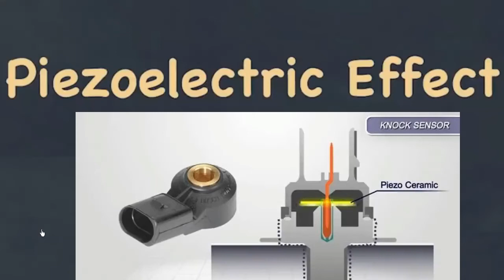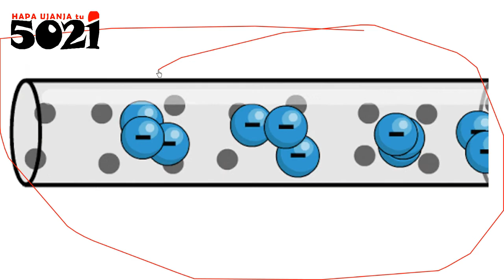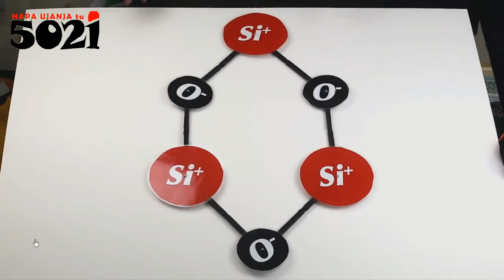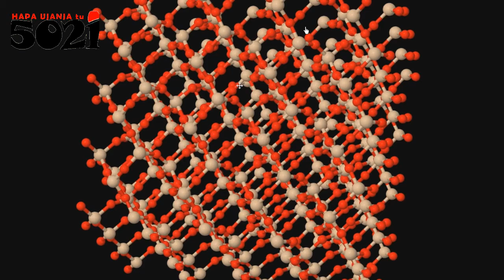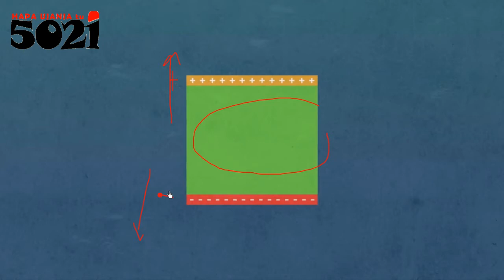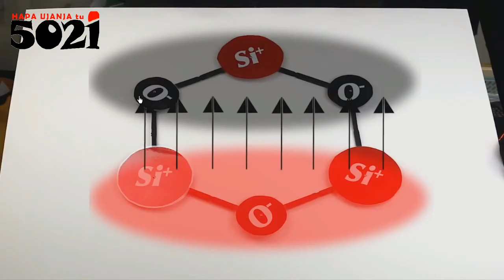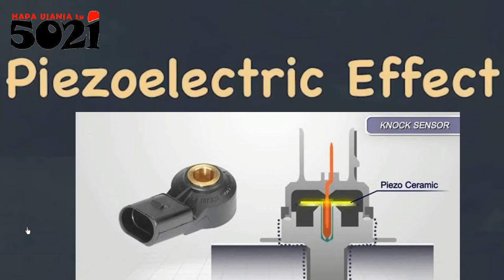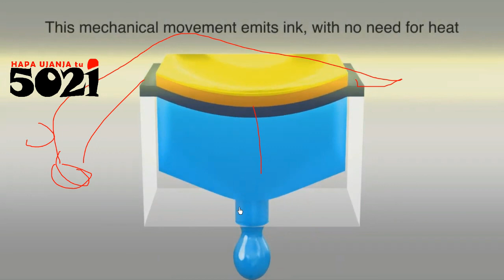PIEZOELECTRIC EFFECT Technology's Control nodes' Inputs kwa ECU⛑️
kulingana na ipi, ukigonga kitu (especially metal) ndani kuna uchawi unaotokea kuza umeme AU pia ukipitisha umeme kwenye hicho kitu unaeza kubalidisha setup yacho...namna we tried explain in here!